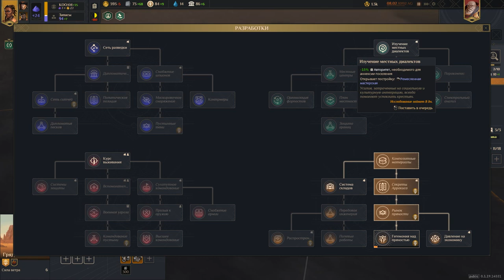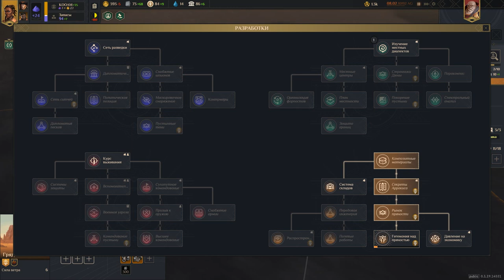#10 Dune Spice Wars